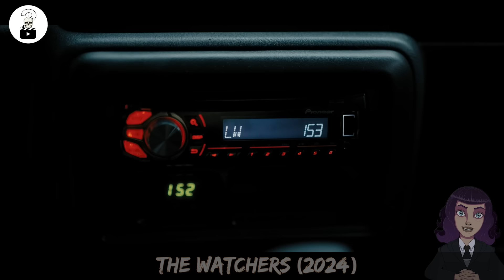Stranci Se Nadju Zarobljeni U Bunkeru, A Oni Ih Gledaju Svaku Vece | Horor